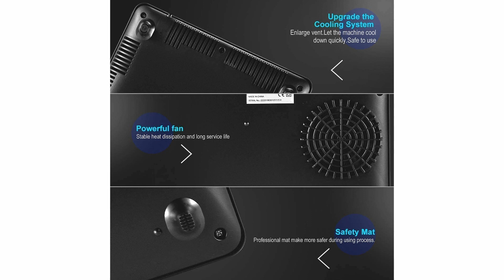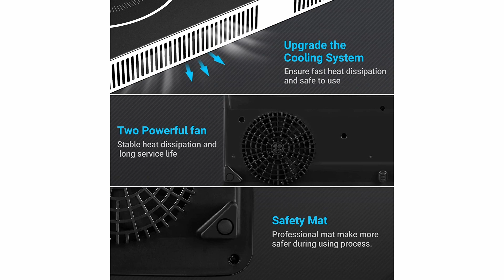TOP 3 : Meilleure Plaque à Induction 2022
3) Plaque Induction Portable AMZCHEF
2) Aobosi Plaque induction
1) Bosch Electroménager PVS831FC5E

Nos autres recommandations de Plaque à Induction

Vous cherchez la meilleure plaque à induction ? Ne cherchez pas plus loin ! Dans cette vidéo, nous comparons le top 3 des plaques à induction les mieux notées du marché en 2022et partageons nos conclusions. Si vous êtes à la recherche d'un appareil qui vous permettra de cuisiner plus rapidement et plus facilement, ne manquez pas de regarder cette vidéo !

👍 BON PLAN ► Pour recevoir tous les produits dans les 24 heures, vous pouvez cliquer

⭐️ Donnez votre avis sur la vidéo en commentant, et Likez-la si elle vous a été utile !

À bientôt !